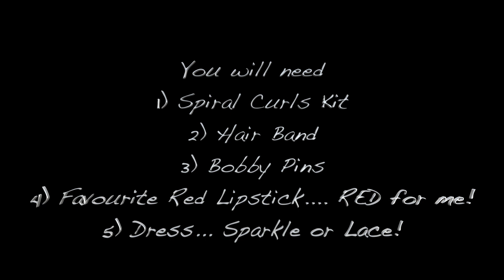GET THE LOOK | VINTAGE PARTY CURLS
Be curlspired and celebrate the roaring 1920s with gorgeous, glossy curls thanks to Curlformers.

Meet our hair ambassador Simone (aka @hairissimba) who celebrated a friends 30th birthday which was Gastby themed this weekend. Check out Simone switching up her style and getting creative with Curlformers.